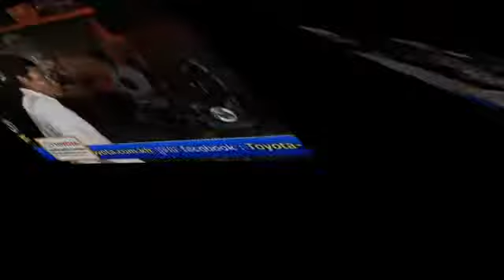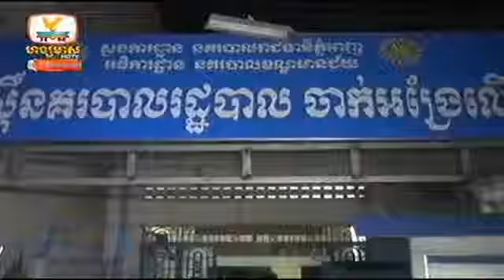khmer hot news | cambodia facebook breaking news today | hang meas news 17 October 2014 # 5